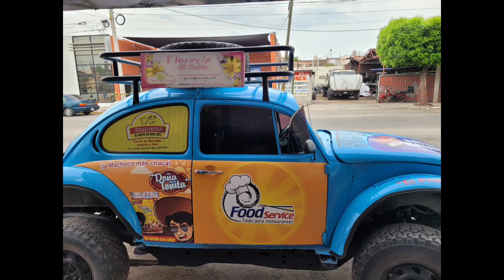Asi Arrancamos La Ruta Buitres-Maderas y Tablarocas Macasa Surutato 2023.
5 horas hicimos de guamuchil a surutato por estas fallas.